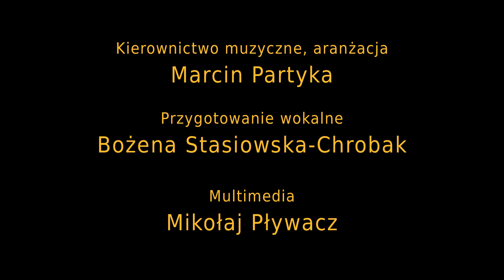"Marlene Dietrich - Błekitny Anioł" reż. Jan Szurmiej - trailer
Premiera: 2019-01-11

Obsada
Mariola Łabno-Flaumenhaft Mateusz Marczydło (gościnnie)

Jan Szurmiej

Scenografia
Wojciech Jankowiak

Choreografia
Jan Szurmiej

Kostiumy
Marta Hubka

Kierownictwo muzyczne
Marcin Partyka

Inspicjent
Karolina Dańczyszyn

Opracowanie muzyczne i aranżacje
Marcin Partyka

Multimedia
Mikołaj Pływacz

Czas trwania
70 min
Recenzje

Przygotowanie wokalne
Bożena Stasiowska-Chrobak